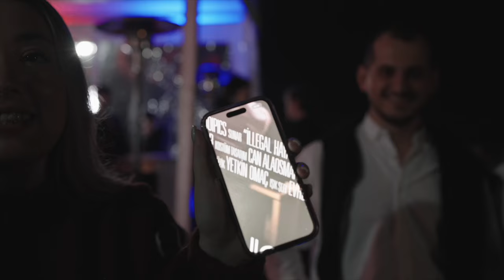YETKİN OMAÇ İLE SANAT SOHBETİ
SANATÇI İLE SANAT SOHBETİ